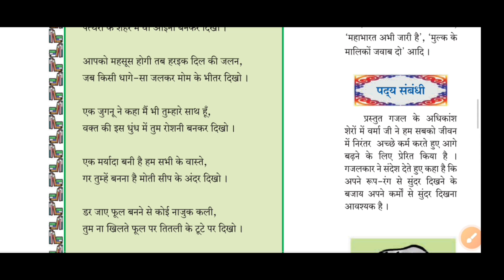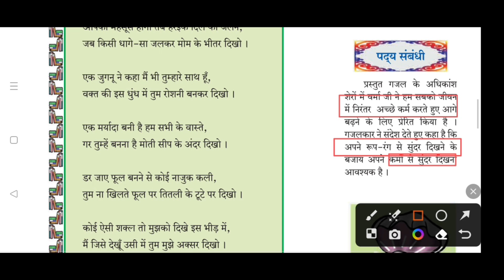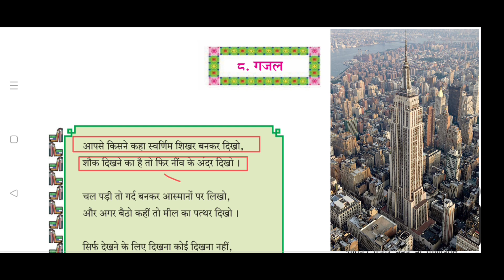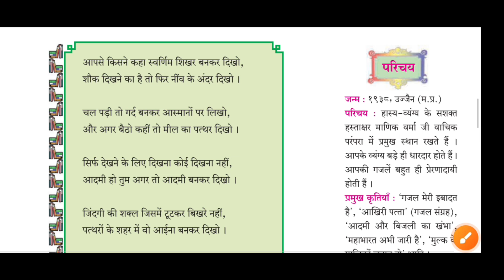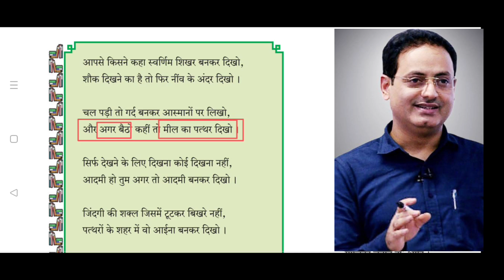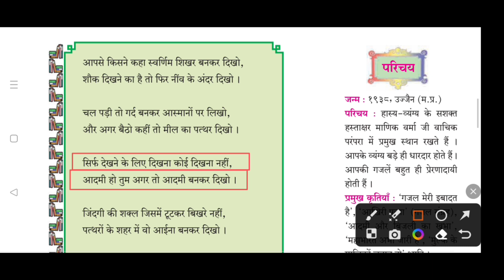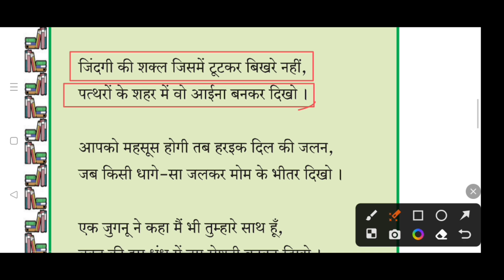ghazal poem in hindi std 10 || गजल कविता का भावार्थ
ghazal poem in hindi std 10 || गजल कविता का भावार्थ ||‎@hindipariwar198
ghazal poem in hindi std 10
ghazal poem in hindi
ghazal poem in hindi 10th class
explanation
ghazal poem in hindi class 11
explanation
bhavarth
गजल कविता का भावार्थ
गजल कविता क्लास 10th
gazal poem explanation, gazal poem class 10th explanation, class 10th ghazal poem explanation,